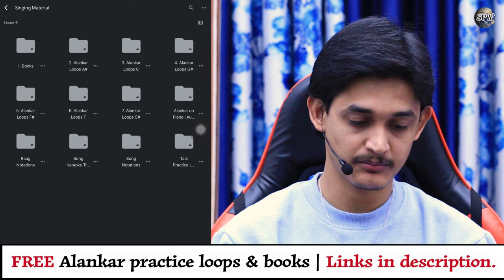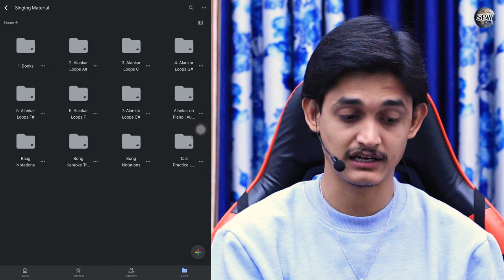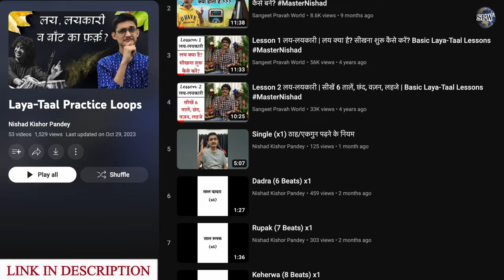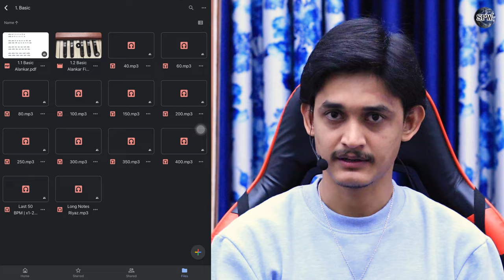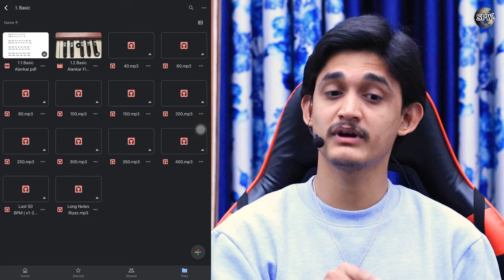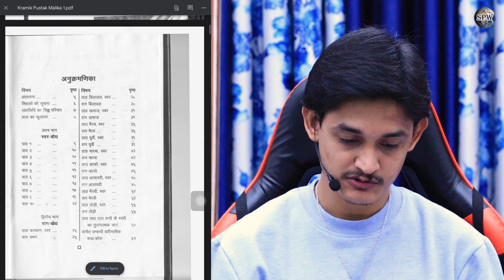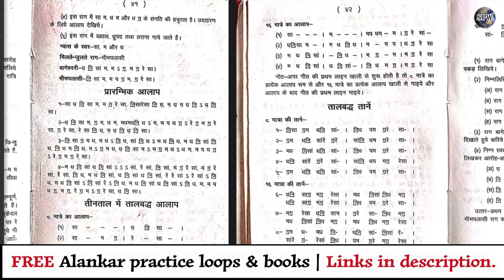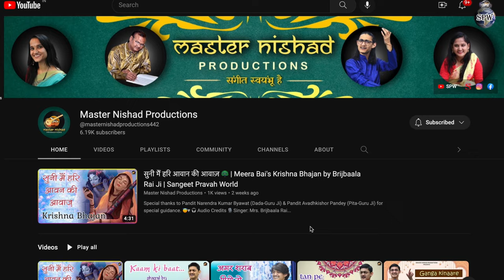FREE अलंकार लूप्स और मुफ़्त संगीत की किताबों से कैसे सीखें? 🤔 Free Music Books 😍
FREE Alankar Loops & Books

More Links:-